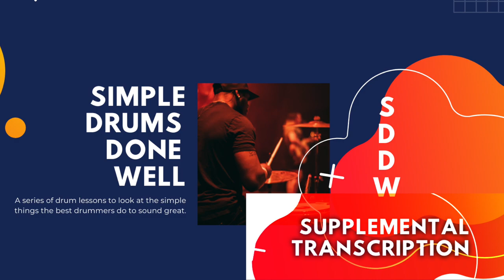Episode 1 Transcription Supplement — Corey Fonville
Intro/Notation Key: (0:00)
Transcription: (0:05)
Outro: (0:52)